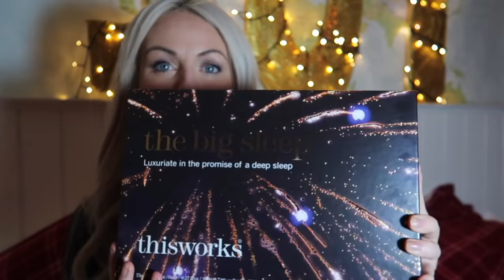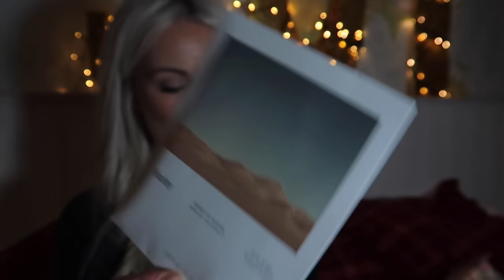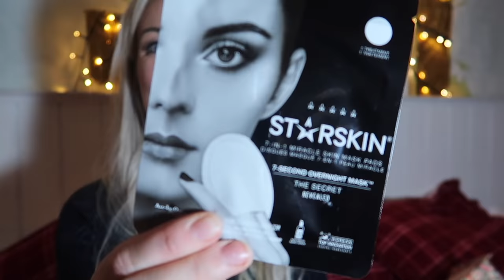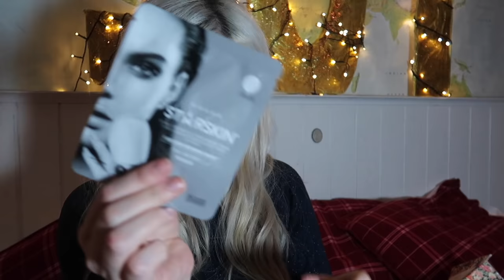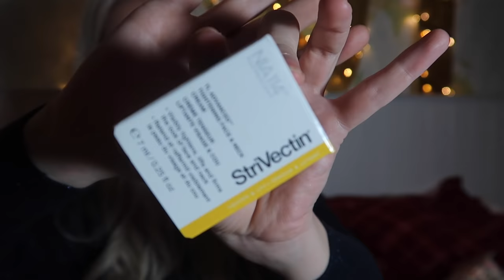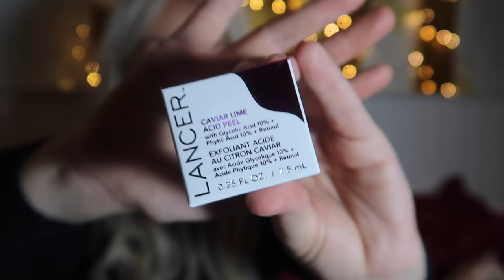WHAT I GOT FOR CHRISTMAS 2018 •BEAUTY HAUL•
What I got this Christmas, including a massive make up haul and gorgeous presents from friends and family. Gorgeous makeup, skin care and more as I share my favourites in the Christmas haul 2018 with you.

Spread love through comedy. See ya next time.